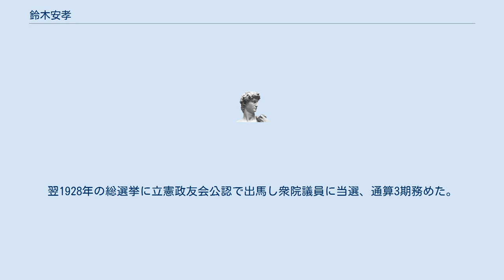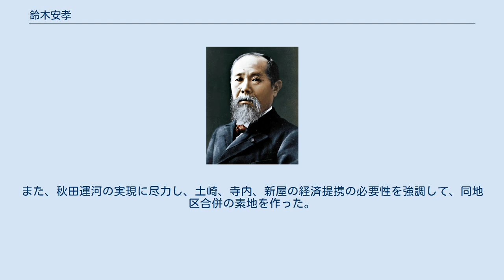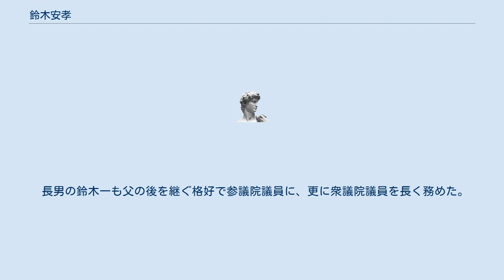鈴木安孝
秋田県選出の衆議院議員_(帝国議会)
鈴木安孝 鈴木 安孝（すずき やすたか、1877年（明治10年）9月15日 - 1955年（昭和30年）2月28日）は、日本の政治家、法律家。
元衆議院議員、元参議院議員（秋田県選挙区）、元秋田市長。
 宮城県出身。
1903年（明治36年）に和仏法律学校(現・法政大学)法律科を卒業すると秋田地方裁判所判事に任官され、4年後に秋田県で弁護士を開業。
1913年（大正2年）に 秋田市議会議員に当選（以後6期当選）して政界入りし、その後1919年（大正8年）には秋田県議会議員に当選（以後3期当選）して1927年（昭和2年）に県議会議長に就任。
翌1928年の総選挙に立憲政友会公認で出馬し衆院議員に当選、通算3期務めた。
 1934年（昭和9年）に秋田市長に選出され、1938年（昭和13年）まで在任。
秋田市長時代には、市工場建設奨励規程を設定して工場誘致に努め、茨島市有地を東北肥料株式会社に貸与して同地帯発展の基礎を築いた。
また、秋田運河の実現に尽力し、土崎、寺内、新屋の経済提携の必要性を強調して、同地区合併の素地を作った。
その後は暫く政界から遠ざかっていたが、第1回参議院議員通常選挙に自由党公認で出馬、6年議員として当選し1期務めた。
政界引退後の1954年（昭和29年）に秋田市から「最高功労者」として顕彰され、1955年（昭和30年）2月28日に死去。
享年78。
秋田市による市葬（葬儀委員長は武塙祐吉市長）が営まれた。
 長男の鈴木一も父の後を継ぐ格好で参議院議員に、更に衆議院議員を長く務めた。